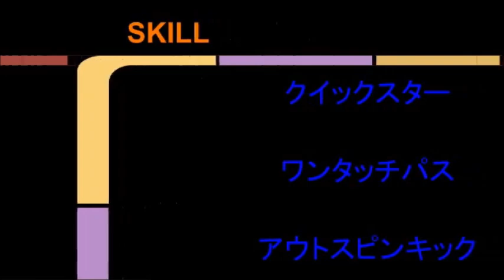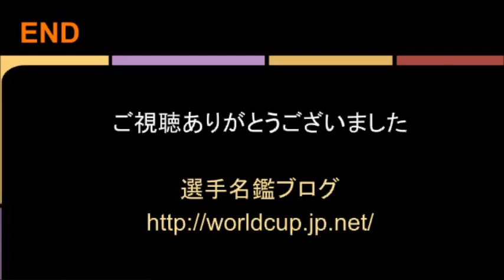【日本サッカー選手能力データ名鑑】柿谷曜一郎（セレッソ大阪・日本代表）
サッカーゲームの２大巨頭である
「ウイニングイレブン」と「WCCF」に登録されている
選手の情報を、高能力やスキルなどに分類し、
データを一覧にしています。
ゲーム攻略の助けになれば幸いです。

今回は、
日本サッカー界で、一番ホットなフォワード
柿谷曜一郎選手（セレッソ大阪）です。
ディエゴ・フォルラン加入で盛り上がりを見せているJリーグ。
この才能が開花した天才FWとの２トップは期待せずにはいられません。

次回は、
ガレス・ベイル選手（レアル・マドリード）を予定しています。

選手名鑑ブログもやっていますので、
ぜひ、覗いてみてください。